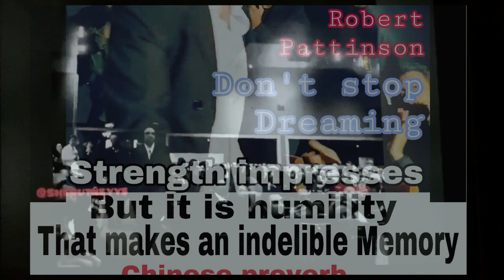ROBERT PATTINSON AWARDS PART 1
I HOPE YOU .LIKE IT...THIS IS THE FIRST PART OF A VIDEO ...THE SECOND WILL BE WITH PHOTOS INCLUDED...